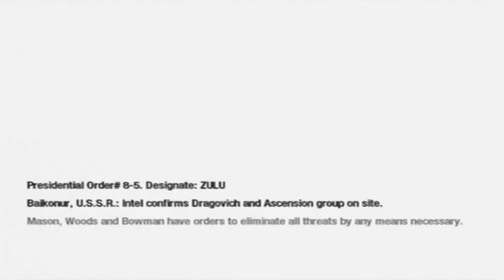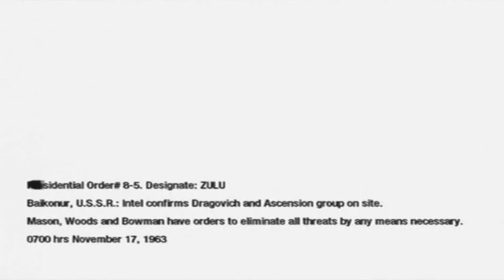iFonejacker9 :: Black Ops : Mission 4 : Executive Order Part 1